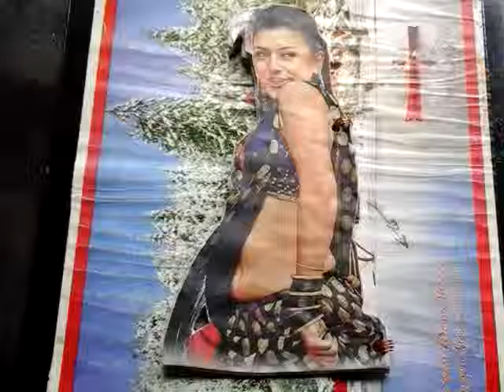The autograph book of HANSIKA MOTWANI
Please watch my channel “chandra305” on  youtube.com for the latest famous personalities autograph books entire the world.